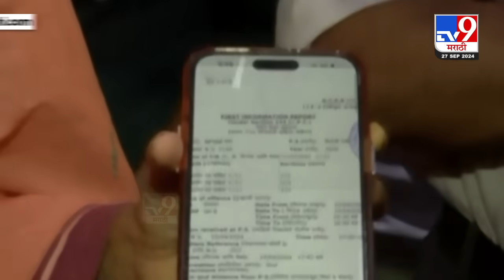Akshata Tendulkar | फडणवीसांचं कार्यालय फोडणाऱ्या महिलेबद्दल धक्कादायक खुलासे